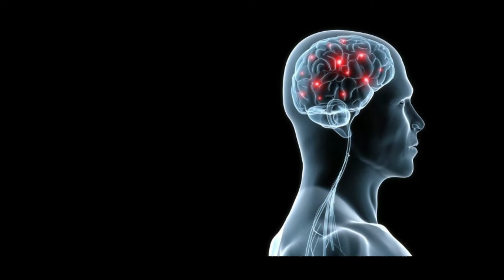Brain some unknown facts | Brain k kuch unknown facts | AtoZ Facts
Some amazing facts about brain. If you already know then please comment bellow.